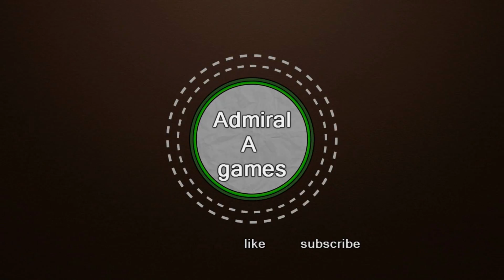welcome to my channel